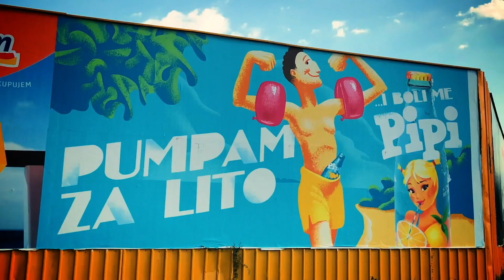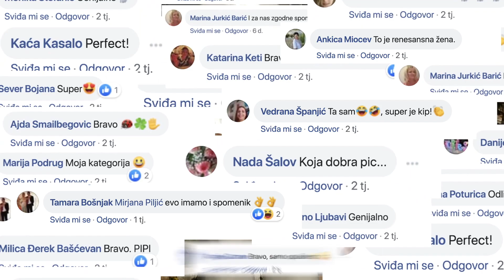IDEJAX 2020. ZLATO: Spomenik neisklesanom tijelu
Kategorija: Bezalkoholna pića
Agencija: Imago Ogilvy
Naziv branda: Pipi
Oglašivač: Pipi Beverages

Individualna priznanja
Darko Bosnar, Imago Ogilvy, Kreativni direktor
Barbara Sabo, Imago Ogilvy, Copywriter
Josip Listeš, Imago Ogilvy, Copywriter
Ana Burazer, Imago Ogilvy, Copywriter
Marko Gereci, Imago Ogilvy, Senior Dizjaner
Saša Perić, Imago Ogilvy, Senior art direktor
Dina Dretvić, Imago Ogilvy, Strategic Planning Director
Nela Fegić Moguljak, Imago Ogilvy, Strategic Planner
Željka Perković, Imago Ogilvy, Senior Account Executive
Ivana Besak, Imago Ogilvy, Senior Account Executive
Tvrtko Kračun, Drap, Digital Manager
Barbara Galović, Drap, Community Manager
Željko Glavor,  Drap, Direktor
Hrvoje Hrvatin, Drap, Direktor
Nikola Grdanjski, Drap, Web Developer
Stipe Mihaljević, Drap, Web designer junior
Mario Semeš, Drap, Web designer
Vedran Klemens, Ilustrator
Luka Diel-Zadro, Pipi Beverages, Director